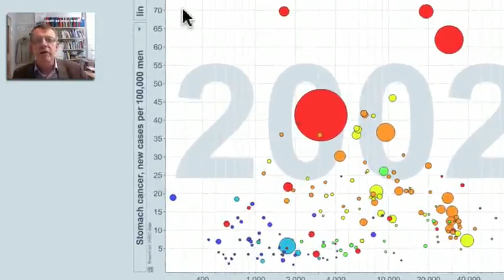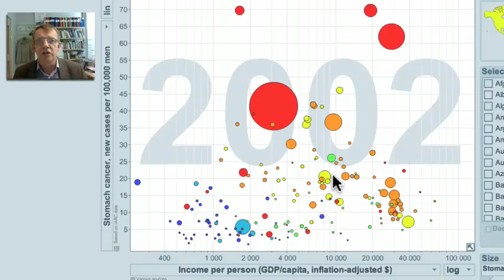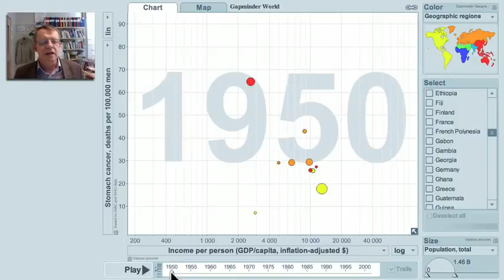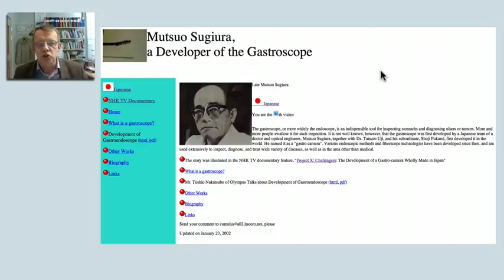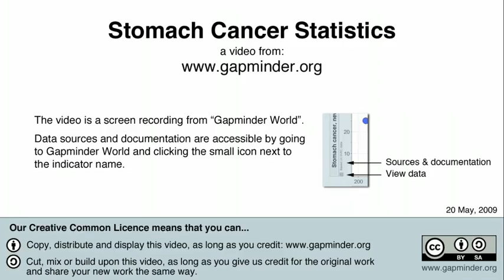Le statistiche sul cancro allo stomaco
In questo video, Hans Rosling mostra che il cancro allo stomaco è raro nelle nazioni più povere e che il tasso di questo cancro raggiunge un picco nelle nazioni a medio reddito. Quando le nazioni diventano ancora più ricche, la frequenza diminuisce. Questo è in netto contrasto coi cancri al seno e al colon, che all'aumentare del reddito continuano ad aumentare. Il tasso del cancro allo stomaco è stato particolarmente alto in Cina e Giappone. In Giappone, programmi di screening di massa effettuati con un particolare endoscopio hanno contribuito ad un ridotto tasso di morte per questo cancro.

I dati delle animazioni a bolle provengono dall'IARC (International Agency for research on Cancer)

In this video, Hans Rosling shows that stomach cancer is rare in the poorest countries and the rate of this cancer reach a peak in middle income countries. When countries get still richer the frequency falls. This is in sharp contrast to breast and colon cancer that tend to increase in frequency as countries get richer and richer. The rate of stomach cancer has been especially high in Japan and China. In Japan, wide-spread screening programs using the Japanese endoscopy invention have contributed to reduced death rate in this cancer.
Having seen the video you can look yourself in Gapminder World where the cancer data from IARC (International Agency for research on Cancer) is displayed as moving bubbles.